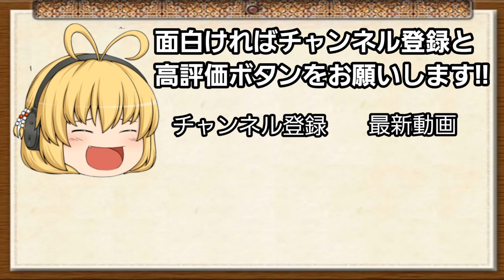[スクワット]大会前に一回り強化出来たぜ!!ベンチプレスはお察し/パワーリフティング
ここ数年は240×3までしか出来なかったスクワットが242.5×4に成長！
ベンチプレスは不調のままエンド

これからジャパンクラシックパワーリフティング選手権大会93kg級に向けてピーキングスタート！

ヨーロッパ売上No.1サプリメントメーカー“マイプロテイン”よりスポンサードしていただいてます

アスリートの為のテーピングウェアが日本初上陸
エナスキンジャパンのアンバサダー就任